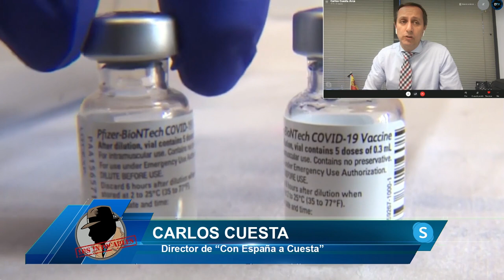CARLOS CUESTA:¡INCAPACIDAD DE SÁNCHEZ! Ha abandonado a España a su suerte con la ayuda de los medios